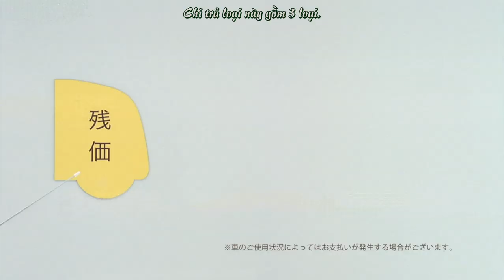[vietsub] CM Honda của Kamiki Ryunosuke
Vietsub của quản lý fanpage Kamiki Ryunosuke Vietnam, mình chỉ chỉnh sửa font chữ, encode rồi upload thôi.